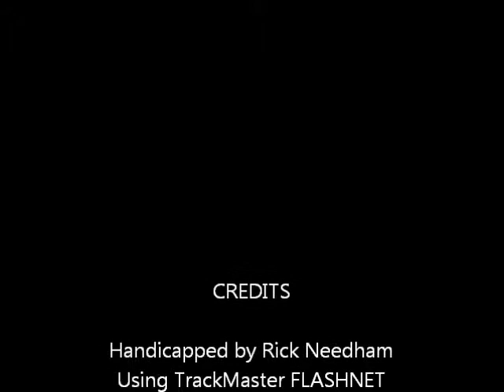Race #2 - Yonkers Raceway - 09/19/11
Race #2 - Yonkers Raceway - Monday September 19, 2011 + bonus longshots